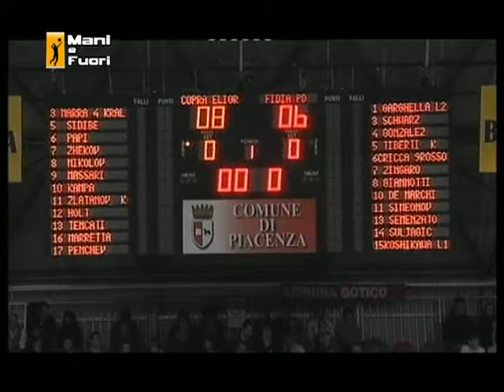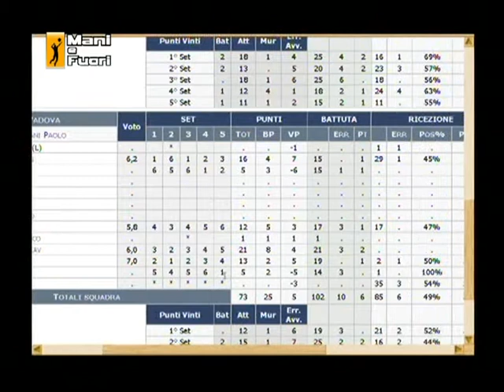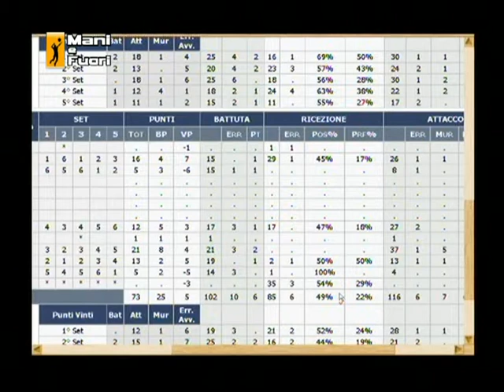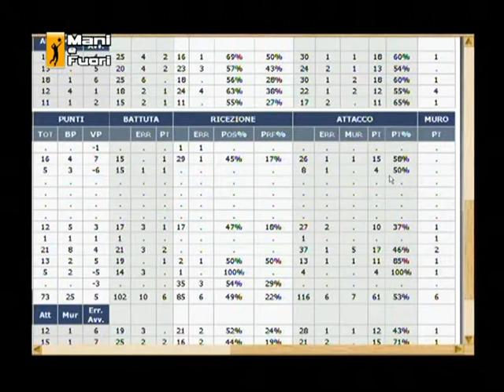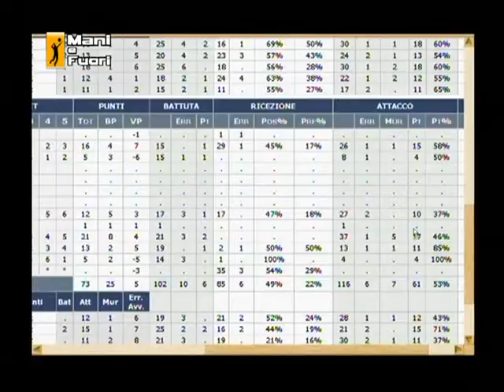MANI E FUORI